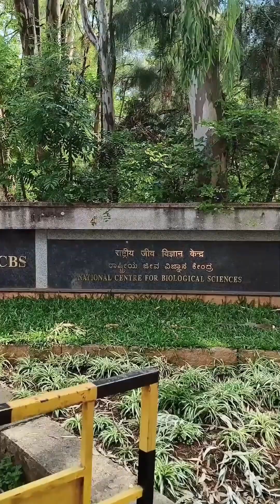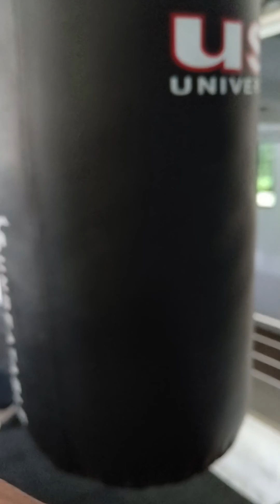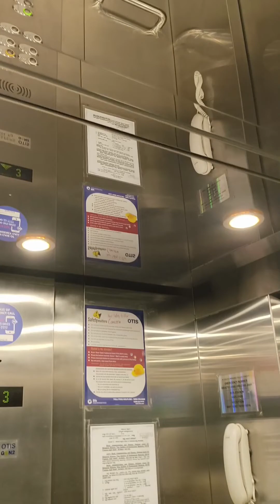Vlog1 NCBS | National Centre for Biomedical Sciences | Bangalore | Karnataka | India.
Institute For Stem Cell Science and Regenerative Medicine

This is my first vlog. In this vlog, I've tried to provide as much information on the Research institute NCBS Bangalore as possible.

I'll be further exploring and uploading videos of other parts of aBangalore soon Insha Allah.